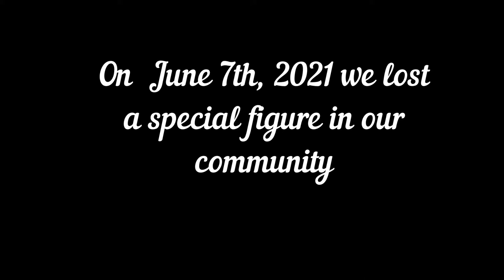Showcase Cinemas: Gone But Not Forgotten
this is very sad everyone. I needed to make this tribute video because the death of showcase cannot go unnoticed.